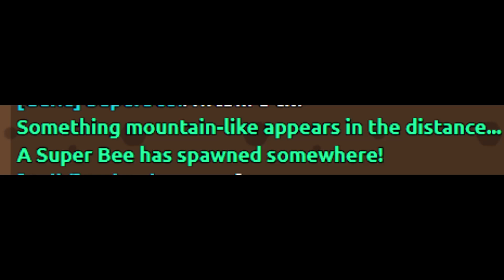2 garden supers spawn at the exact time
ok

ok

ok

ok

ok

ok